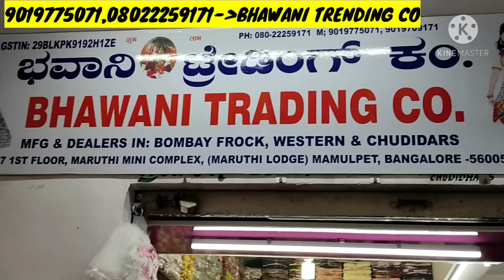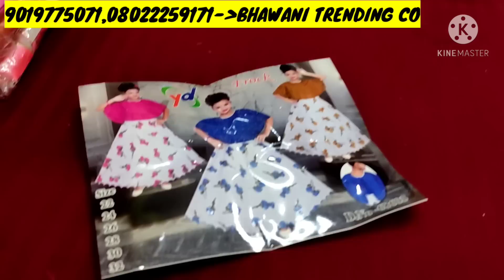Chickpet Bangalore Kids Wholesale Shop 85Rs/Wholesale Kids Fancy &Western Dresses/Cheapeste Shopping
Shop Address 👇👇
Bhawani Trending Co
#16-17, 1St Floor, Mari thi Mini Complex, Mamulpet, Bangalore-53
Near Hotal Raghavendra Prasannata

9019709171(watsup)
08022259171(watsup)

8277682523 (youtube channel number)